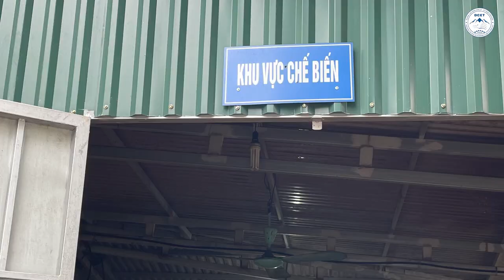Giới thiệu ký túc xá và bếp ăn của Nhà trường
Trường Cao đẳng Kinh tế - Kỹ thuật Điện Biên giới thiệu ký túc xá và bếp ăn của Nhà trường